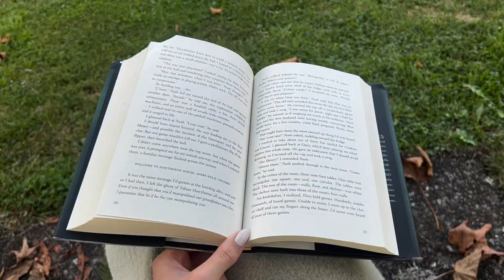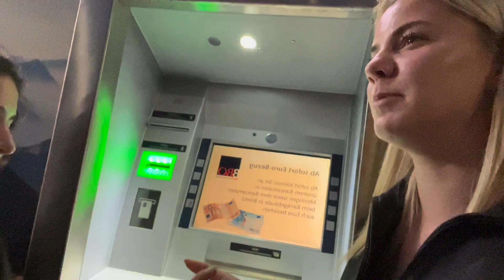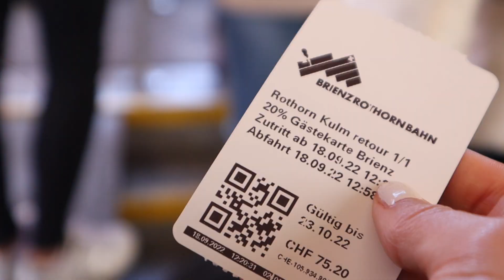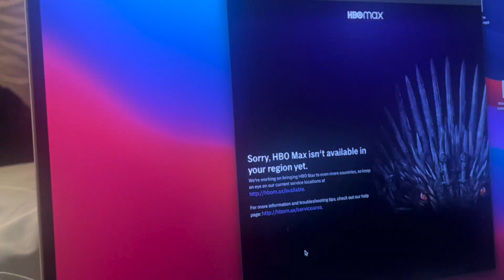Europe Vlogs ep. 2: A Relaxing Retreat in Brienz, Switzerland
episode two of the europe vlogs is finally here! Switzerland was definitely my favorite part of this trip, and might even be my most favorite place I've ever traveled to. The quaint town of Brienz was the perfect retreat after the bustle of Paris and before the chaos of Italy. I remember I used to ask my dad, who's backpacked all over Europe, what his favorite place was--and he'd always say Switzerland. I love nature, but am not your typical "let's go on a hike" gal and could probably afford to get outside and touch the grass more lol, but the views here were just breathtaking. I finally understand what he meant. Also, I decided to not monetize this video, and I don't think I'll monetize the Italy video either. I just love music, and think using good music makes such a huge difference. This video quite simply wouldn't feel the same if all the music was some uncopyrighted, bullshit lofi beat. And I, for one, would rather make quality content, monetization aside. These songs are the soundtrack of my life, and I'm just so happy with how this turned out. I hope you love it as much as I do.
Anna